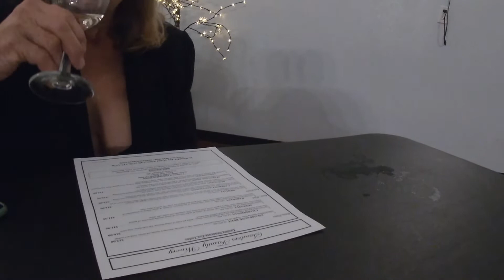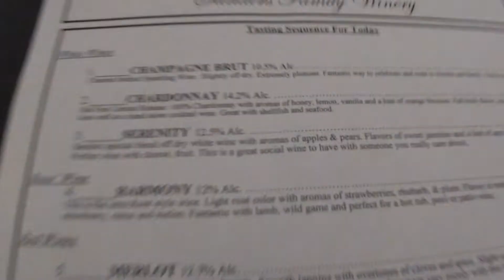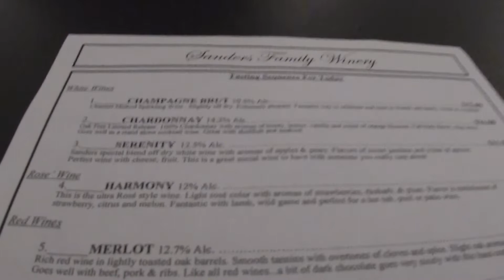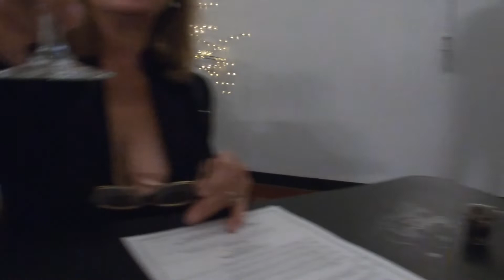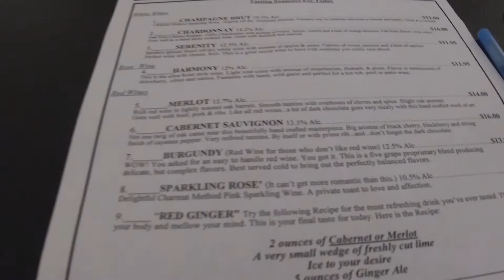#390 Wine Tasting in Pahrump, NV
We visit the Sanders Family Winery in Pahrump, NV.  Owner Jack Sanders has been producing excellent wines for more than 30 years.  We went for a wine tasting and purchased some fantastic wines.  The personal touch that they add to their tastings added to an already wonderful experience.